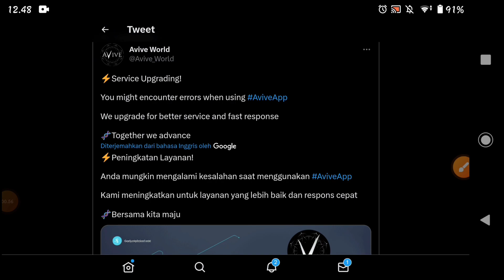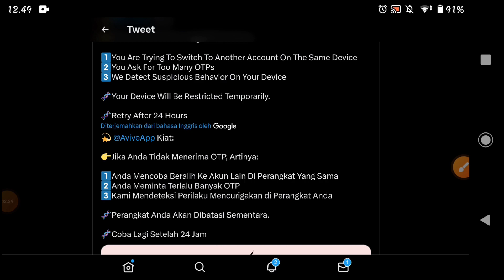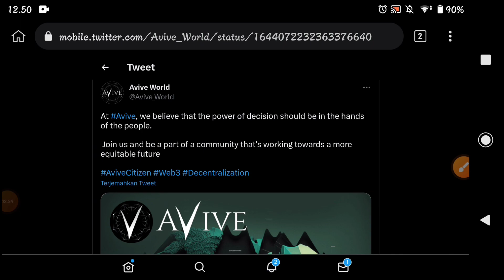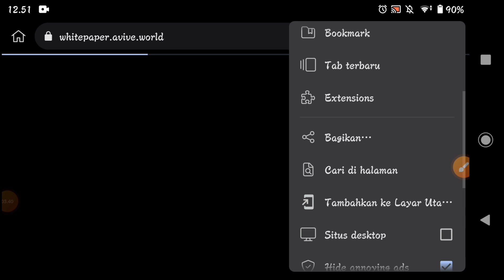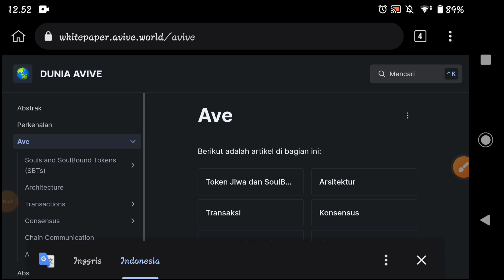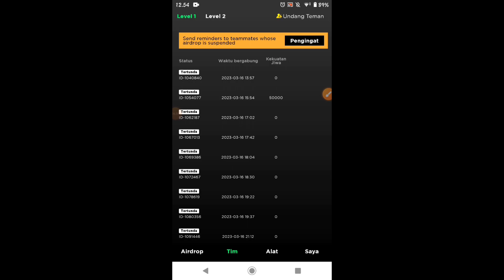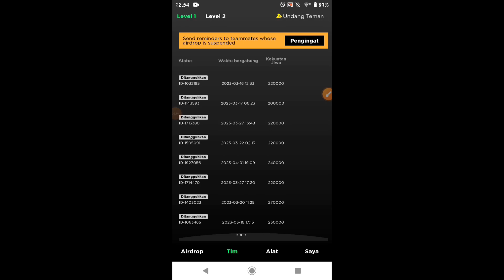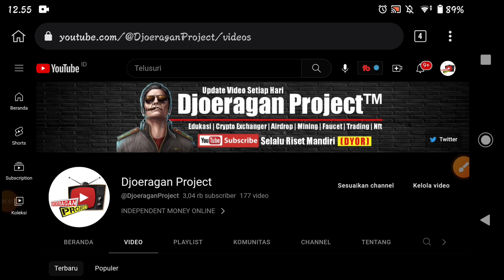Avive World Update ✅ Mainnet Itu Terserah Kita,,,?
ACORN PROTOCOL
Masukan Kode (WAJIB) = L4T6YC